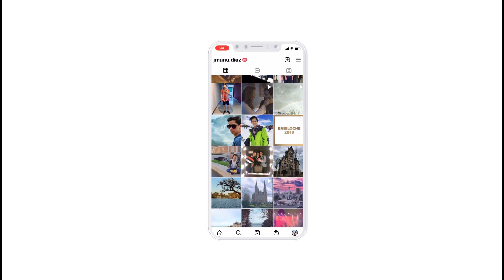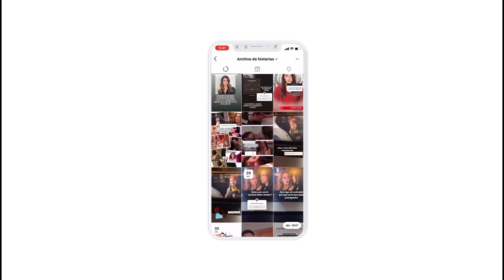No hicieron más novelas porque decepcionaron como protagonistas